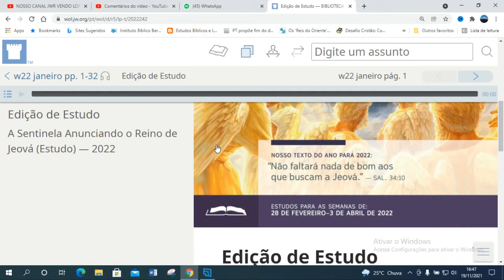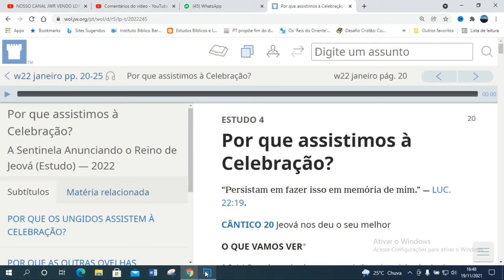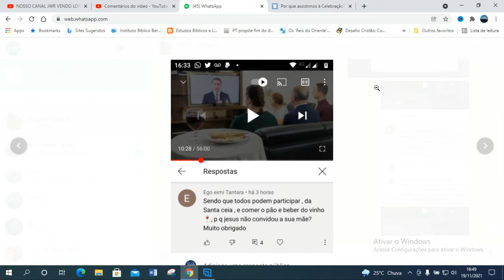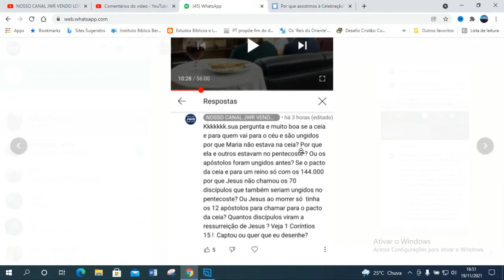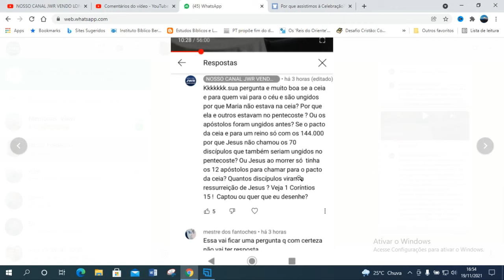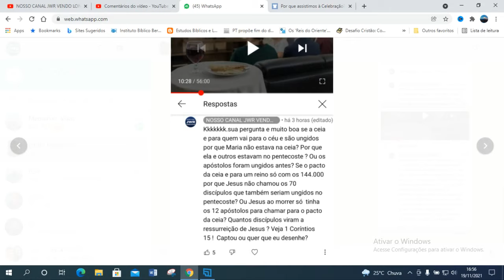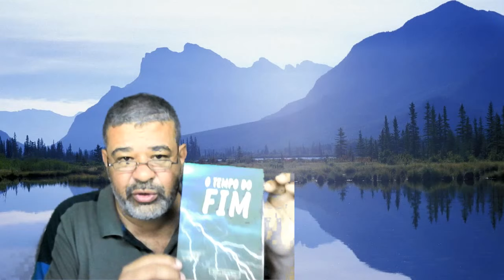FAKE EGO EIMI TANTARA - A RESPOSTA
POR QUE MARIA NÃO ESTAVA NA ULTIMA CEIA SE ELA IA PARA O CEU?